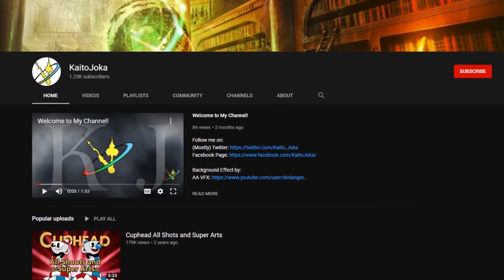Masquerada Songs and Shadows All Summons